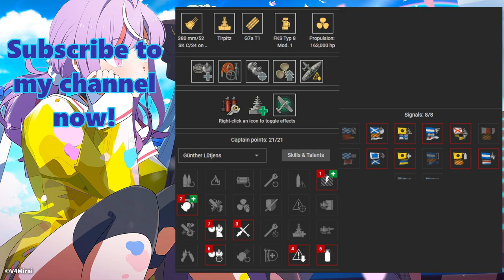{Replay | 12.9}Tier 8 BB DKM Tirpitz by BOBTHEBALL(ASIA) in Killer Whale - 478k damage & 1.9k bxp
Tirpitz gameplay in Operation Killer Whale by [BREST]BOBTHEBALL. He got 478k damage, Major Contribution, Assistant & Natural Selection for killing 7 bots of different types. He also carried his team at 1.9k bxp. He also got 637 secondary hits with a total of 122k secondary guns damage. He also inflicted 17 fires from those secondary hits. He was using Gunther Lutjens the legendary commander for Germany ships so he got the buffed secondary reload once he reached 100 secondary battery guns hits. He also got 4 automatic heals because he spotted 13 bots with each 3 spotting ribbons healing 300 HP for 8 seconds.